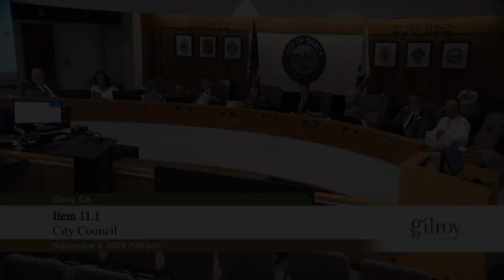Gilroy City Council discussion about an election resolution from "United Sovereign Americans"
These are excerpts from three Gilroy City Council meetings: 8/19/2024, 9/9/2024, and 9/16/2024, in which the council discussed a proposed resolution concerning the upcoming election as presented by the group "United Sovereign Americans".

NOTE: This video is *only* the comments by members of the public SUPPORTING the resolution and the council members' discussions about this resolution.  The many comments AGAINST the resolution have not been included.

Full videos are available on the City of Gilroy's (@cityofgilroy5295) channel.